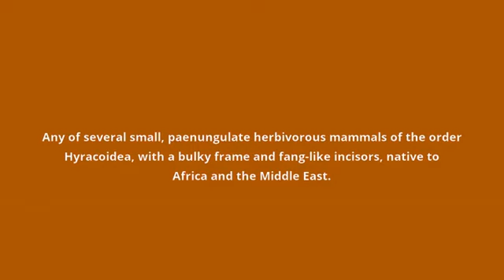what is the meaning of hyrax.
what hyrax means:
Any of several small, paenungulate herbivorous mammals of the order Hyracoidea, with a bulky frame and fang-like incisors, native to Africa and the Middle East.